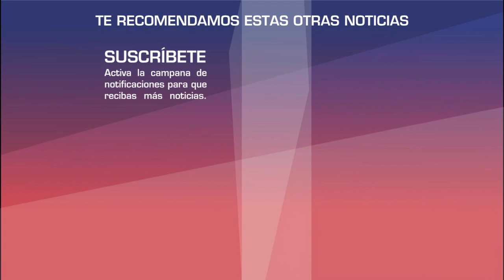Hija de Lupillo Rivera y Mayeli Alonso NARRA como vivió el DIVORCIO de sus padres